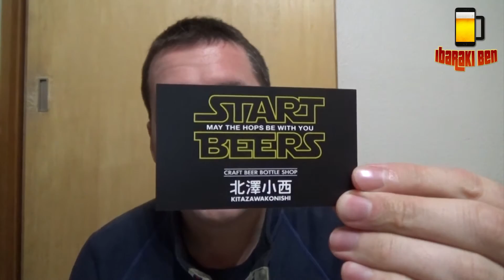VLOG - Start Beers - Import Beer Shop in Tokyo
I went to a place called Kitazawa Konishi which had a part called "Start Beers" which has imported beer from all over the world.
I bought some Magners Pear Cider. An old favourite from the UK.

I am here to have a good time and share my passion for making videos.